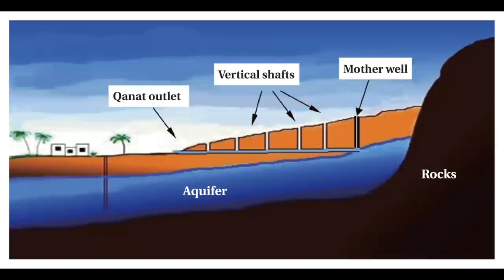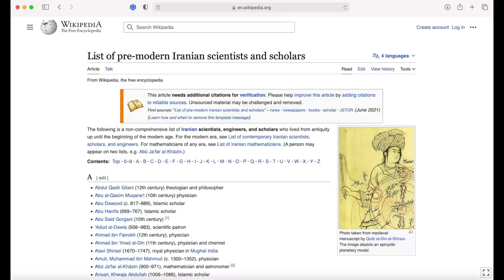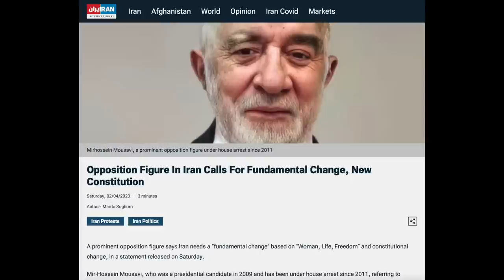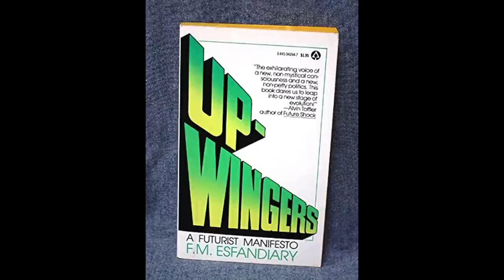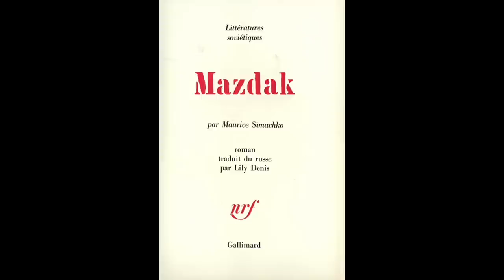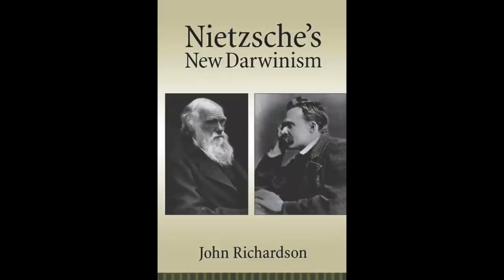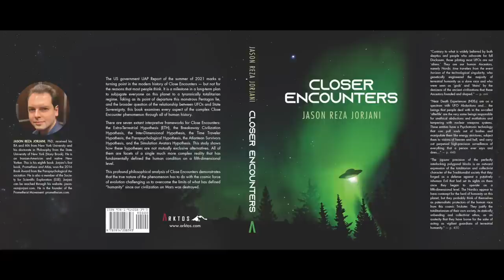Promethean Persia in ARTEMIS UNVEILED with Agah Bahari